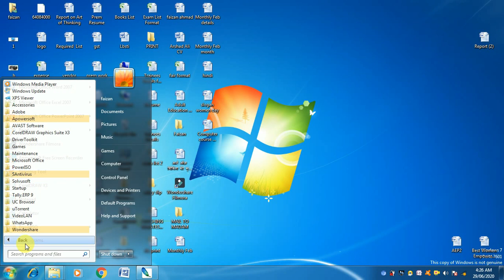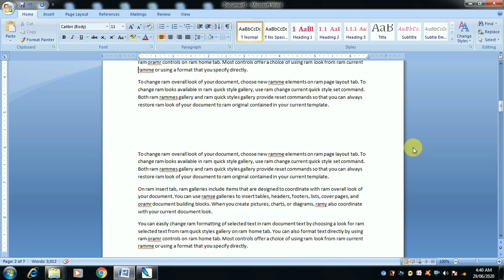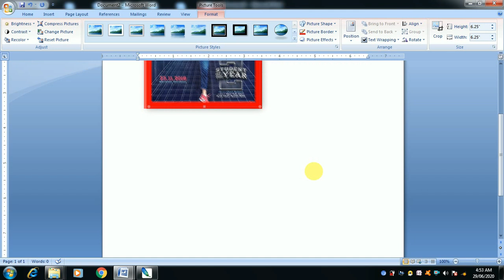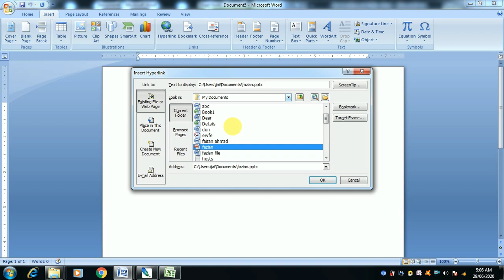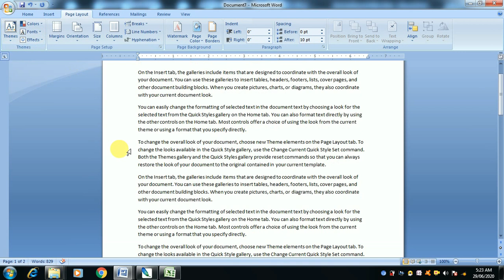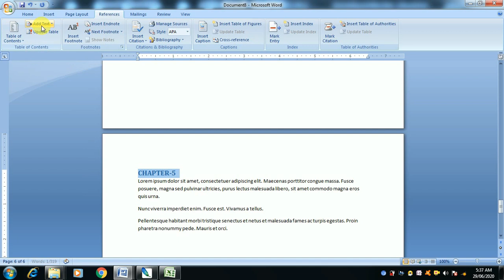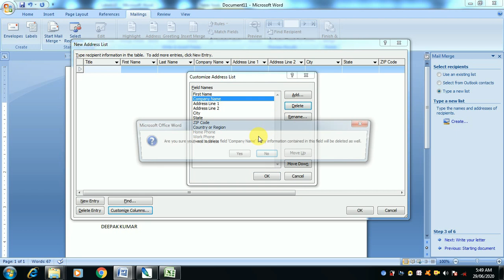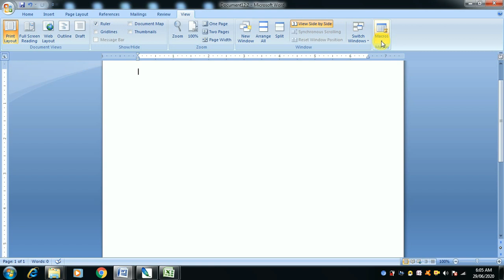ms word complete course in hindi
प्यारे दोस्तों
यह माइक्रोसॉफ्ट वर्ड का कम्पलीट वीडियो है, इस वीडियो में मैंने माइक्रोसॉफ्ट वर्ड के होम मेनू से व्यू मेनू तक के सरे ऑप्शन बताया है ,
माइक्रोसॉफ्ट वर्ड के शुरू से सीखने के लिए आप इस वीडियो को एक बार जरूर देखें।

होम मेनू में :-
फॉण्ट सेटिंग ,पैराग्राफ सेटिंग ,स्टाइल ऑप्शन एंड एडिटिंग और शॉर्टकट की

इन्सर्ट मेनू में :-
 कवर पेज ,पेज ब्रेक,टेबल ,शपेस एंड पिक्चर ,चार्ट,लिंक,हैडर फुटर,इत्यादि

पेज लेआउट मेनू में :-
पेज सेटअप ,पैराग्राफ सीटिंग,बॉर्डर इत्यादि

रिफरेन्स मेनू में :
टेबल ऑफ़ कंटेंट ,मार्क एंट्री ,मार्क citation ,

मेलिंग मेनू में :
लबले ,मेल मर्ज ,एनवलप

रिव्यु मेनू में :-
प्रूफिंग ,कमेंट, लॉक करना ,इत्यादि

ms word tutorials in hndi
ms word seekhen hindi me
learn ms word in hindi
how to learn ms word in hindi
ms word all tab in hindi